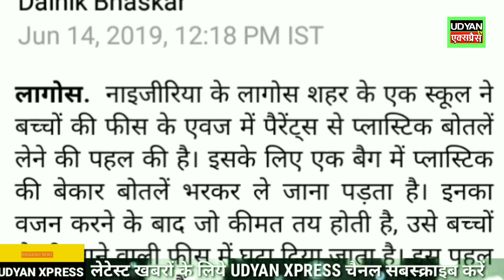school: फीस में ली जाती है खाली प्लास्टिक बोतलें